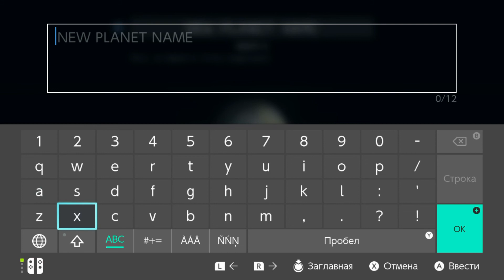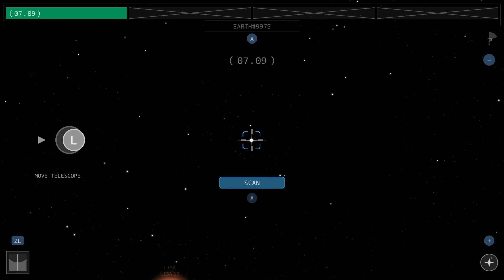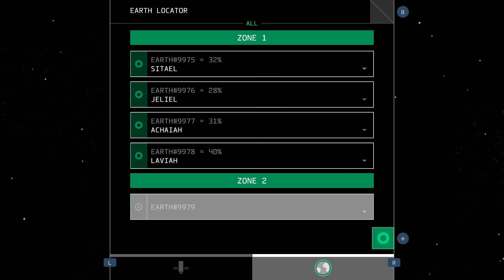Бесконечная Вселенная в OPUS: The Day We Found Earth (Nintendo Switch) #1